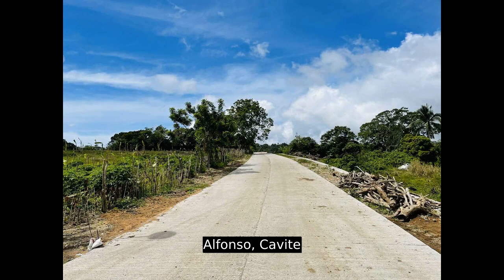Farm lot in Cavite